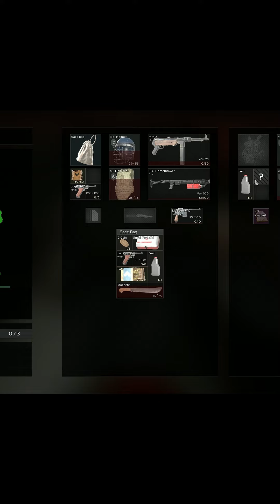Space Tarkov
ITS TARKOV BUT IN SPACE